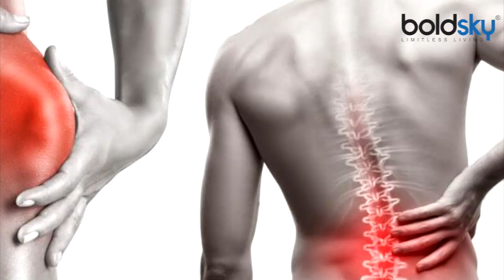सर्दियों में भुनी गोंद या गोंद के लड्डू खाने के बड़े फायदे | Gond Ke Laddu Health Benefits | Boldsky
Consuming gum proves to be very beneficial for better health during winter . It is used differently. If you want, eat roasted gum , panjiri or gum laddus. The biggest advantage of gum intake in cold weather is that it maintains the necessary heat in the body. Its intake in the morning is beneficial. 2. Consuming gum in winter is very beneficial for mental degeneration and joint pain and other joint problems.

सर्दी के दिनों में बेहतर सेहत के लिए गोंद का सेवन बेहद फायदेमंद साबित होता है। इसे अलग-अलग तरह से इस्तेमाल किया जाता है। आप चाहें तो भुनी गोंद खाएं, पंजीरी या फिर गोंद के लड्डू बनाकर खाएं । ठंड के मौसम में गोंद के सेवन का सबसे बड़ा फायदा यह है कि यह शरीर में आवश्यक गर्मी बनाए रखता है। सुबह के समय इसका सेवन फायदेमंद है और दिमागी तरावट और जोड़ों में दर्द व जोड़ों की अन्य समस्याओं के लिए काफी फायदेमंद होता है।